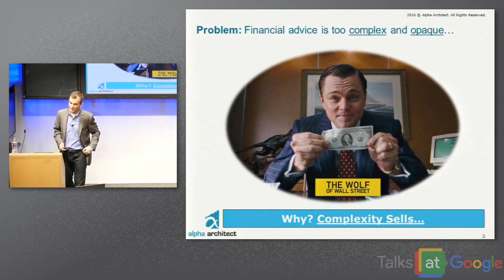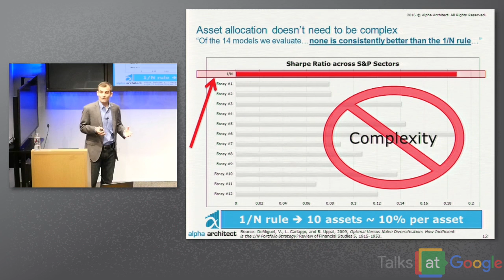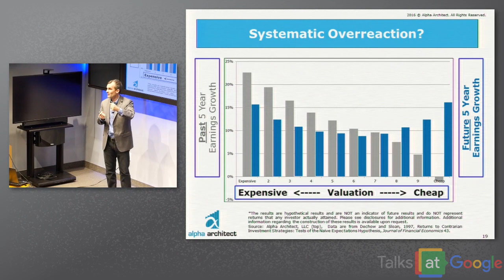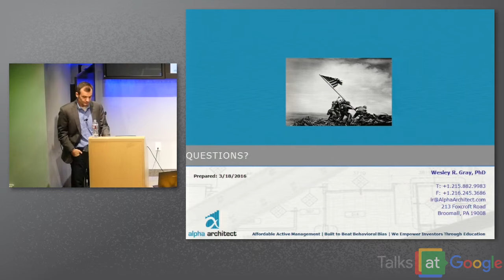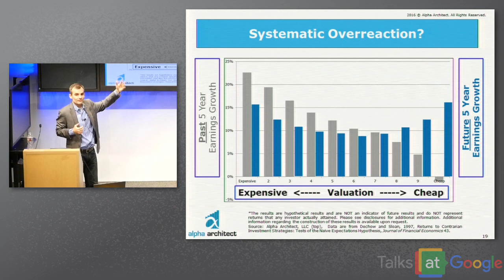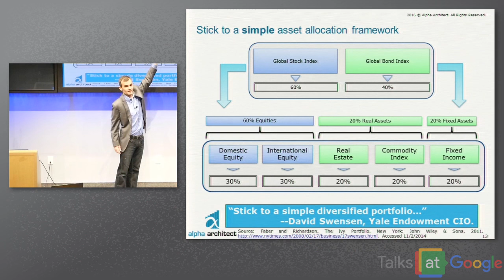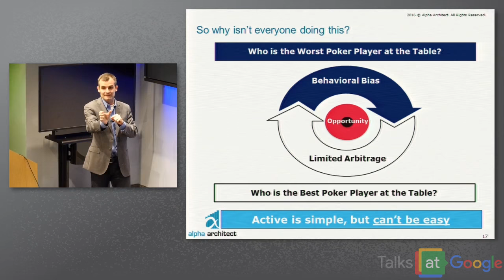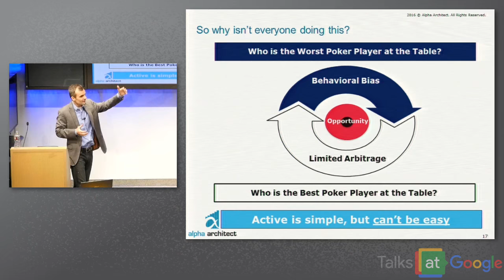DIY Financial Advisor | Wesley Gray | Talks at Google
Wesley Gray will discuss his book "DIY Financial Advisor". He believes today’s financial advice is too opaque, which lead him to write his book, aiming to make investing more transparent and evidence based.

Gray is a former Marine Officer (Iraq combat vet), who holds a Ph.D. in Finance from the University of Chicago. He has written three books, and was a finance professor at Drexel University in Philadelphia, PA.